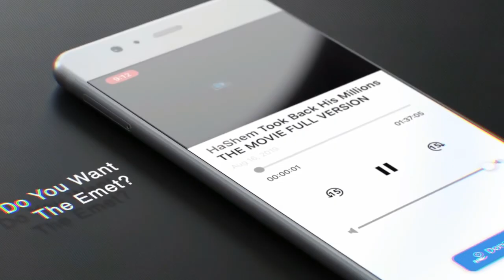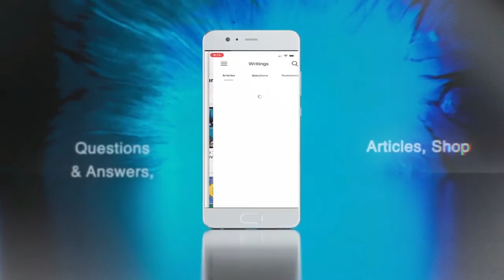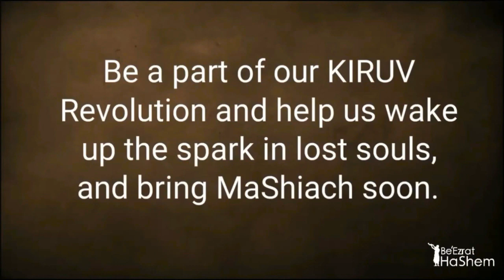InterMarriage, KING SOLOMON, AfterLIFE, Suffering Servant, HONORING PARENTS - STUMP THE RABBI (42)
Rabbi Yaron Reuven gives a shiur where he discusses the severe consequences of intermarriage. He explains that when a Jew is with a non-Jew, they are as if tied to that person like a dog is tied to a post.

This is because intermarriage violates the laws of both Jews and non-Jews. He then discusses the steps that a person can take to free themselves from the consequences of intermarriage, including: stopping the sin, learning about the laws, asking for forgiveness, and making amends.